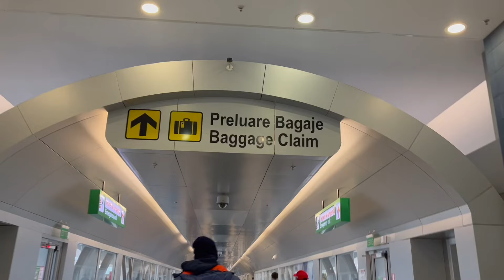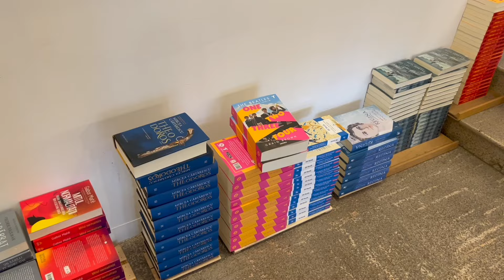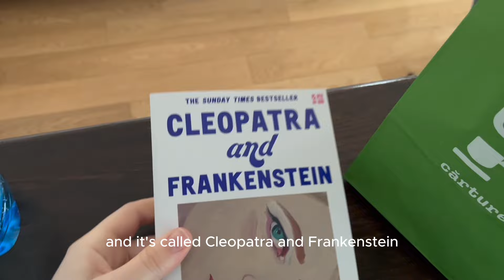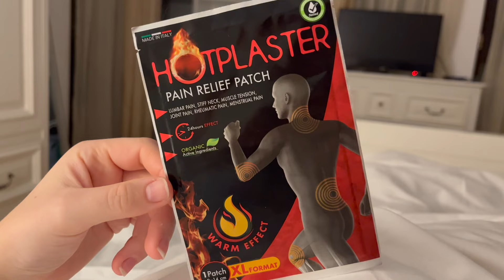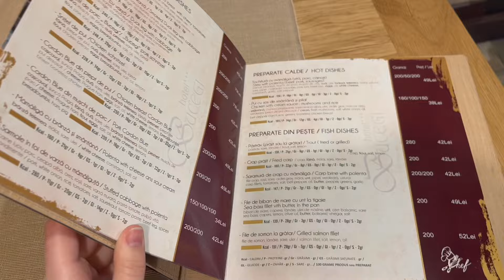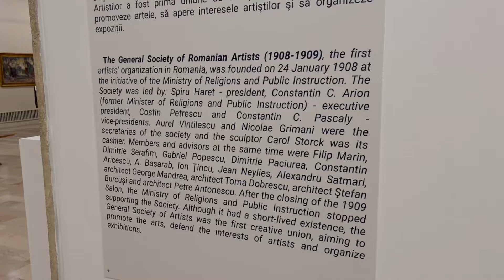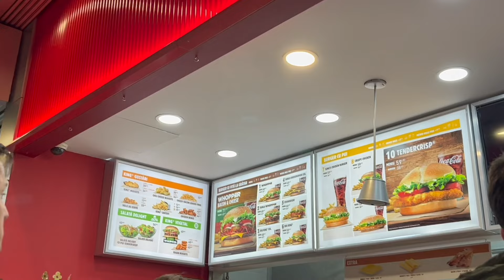Romania Vlog: exploring Bucharest & some unexpected adventures 🙃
actually a vlog with footage from last year, because my computer decided to delete it and I didn't have the energy to reedit it until today!

Although there was a lot of unexpected trouble, we had such a good time exploring two beautiful cities! ❤️